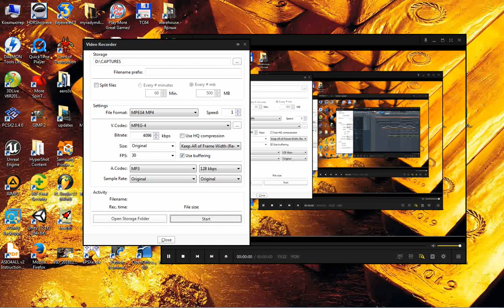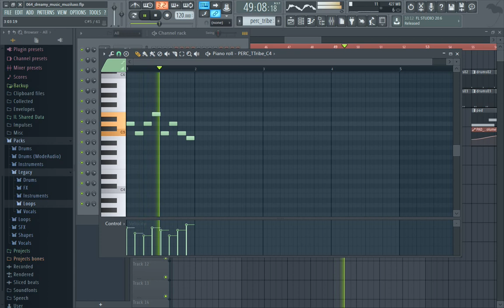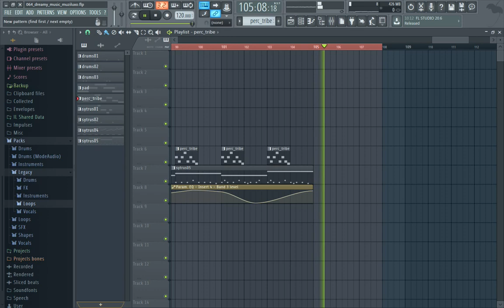064 music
This music can be used by anybody for anything, no attribution required.
MUZILUXO